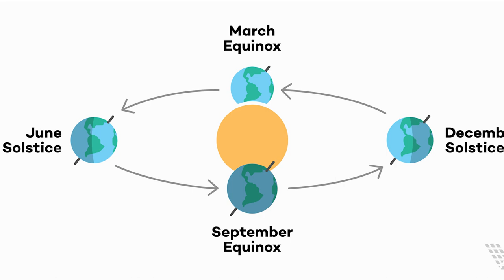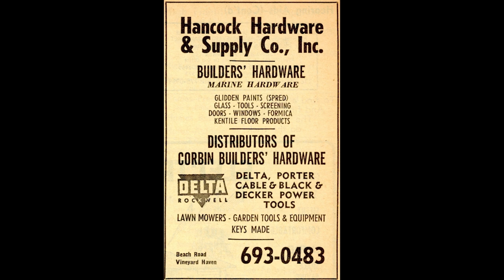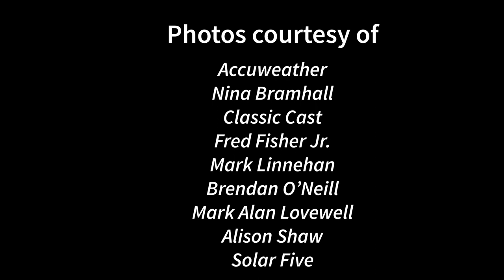Fred Fisher | Spring Preparations and Folklore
Fred Fisher (1924 – 1998) owned Nip ‘n Tuck Farm in West Tisbury, where he sold milk from
his herd of cows, hay, corn, flowers, and firewood. In this vignette from a 1983 interview with
Linsey Lee, Fred talks about folklore and fact surrounding start of spring preparations on the
Farm.